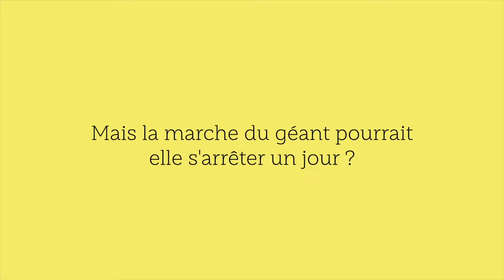101 - La marche des géants - Rudy LESPINET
Le jeune garçon vit, avec son peuple, sur le géant Rapa, bienveillant et nourricier. Rapa marche inlassablement… Mais toutefois, le petit homme s’interroge : cette marche pourrait-elle s’arrêter ? Ce dernier va faire un voyage périlleux, incertain, avec son peuple qu’il doit convaincre, vers l’universalité…